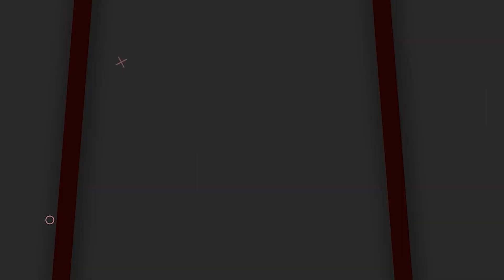Tandur Public Talk On MLA Pilot Rohit Reddy | Who is Next MLA in Tandur | Telangana Elections 2023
Tandur Public Talk On MLA Pilot Rohit Reddy | Who is Next MLA in Tandur | Telangana Elections 2023 | Voter Gusa Gusa | BRS Vs Congress | Pilot Rohit Reddy Vs Mahender Reddy | Who Will Win in Tandur | Cm KCR Public Talk | Public Talk on Cm Kcr Ruling | BRS vs Congress vs BJP | Public Talk on Telangana Elections 2023 | Socialposttv Politics